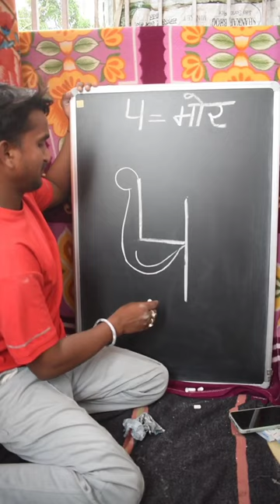How to draw easy peacock 🦚 drawing with 4 number 🙏🥰🙏